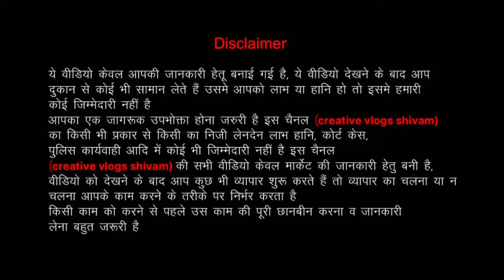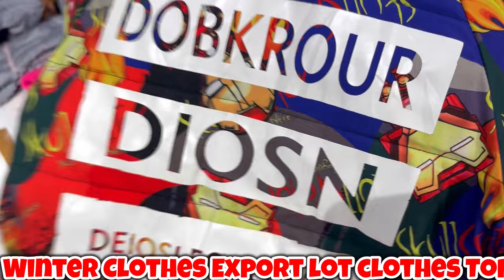winter clothes Wholesale Jacket hoodie | Ladies clothes Wholesale market in Delhi | Kids clothes top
Export surplus की सबसे बड़ी फैक्टरी | सोच से भी सस्ता माल मिलेगा| Winter Branded clothes Wholesale

Plot number 12 Ugrsain market near Subash nagar metro station

Youtube channel(Priority)-

Orders ke liye hume CALL kare ya WHATS APP kare .